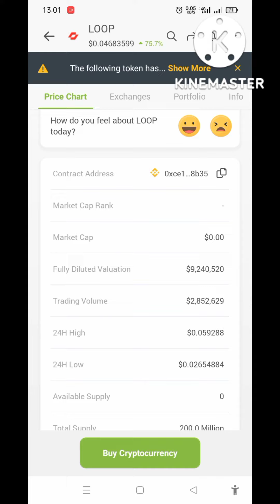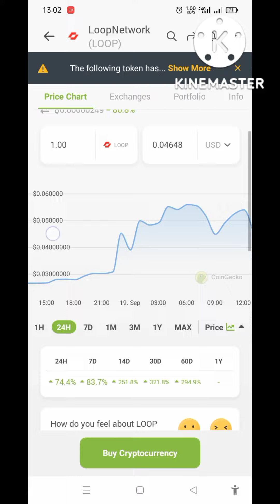Loop Network, Koin Micin Fundamental Kuat?Layak Untuk Invest?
Loop Network, Koin Micin Fundamental Kuat?Layak Untuk Invest? ‎@Crypto Fighters